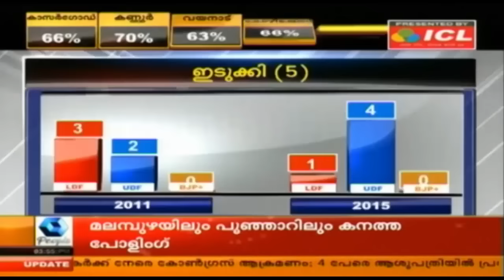വിധിയെഴുതി കേരളം : Kannur Polling Percentage Rises to 70%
After 2 months of campaigning, Kerala heads towards polling booths today. According to reports, Kannur polling percentage has crossed the average percentage of Kerala, and has reached 70%.